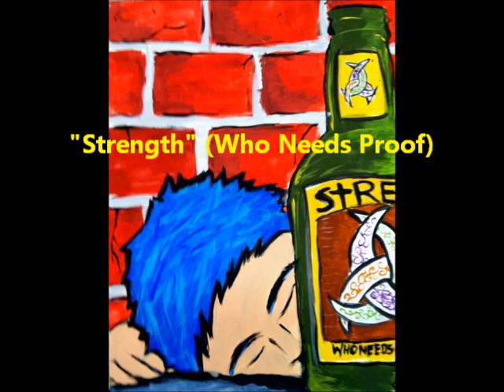Chris Prik: Prikart (Dark Pop Art)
A slideshow of my work to the soft sounds of the best band to describe me, Against All Authority. like i said, you don't have to like it. you don't even have to acknowledge it. but im gonna make it really hard for the world to NOT see it. PRIKART is here.